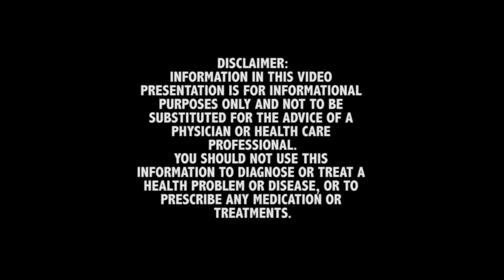ASK THE DOC - TEST CREAM VS INJECTABLE/SAFEST COMPOUND TO KEEP FERTILITY & PROSTATE INTACT AND MORE!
Dr. Rand answers 3 questions in this new episode of Ask the Doc.

1.  0:40 min
Is Testosterone cream as effective as the injectable form?

2.  10:40 min
What is the safest compound to not jeopardize fertility and the prostate health at the age of 24?

3.  19:06 min
Can over suppressing estradiol cause unwanted symptoms?